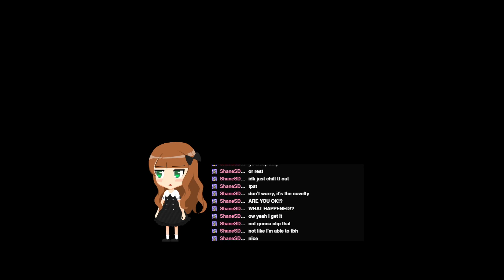[BMS: LR2Oraja] GOODBOUNCE sr10 AAA